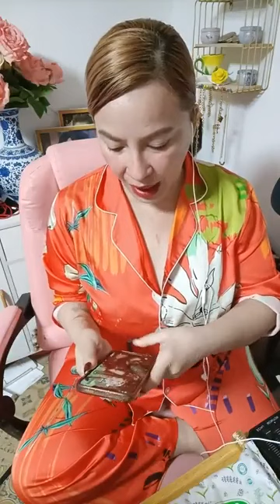Langga Cristina Vlog #26